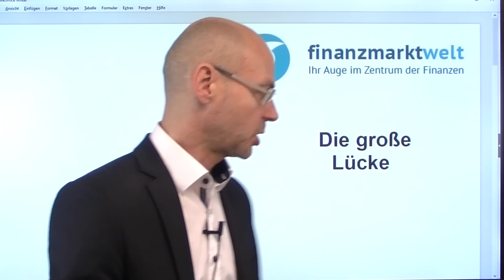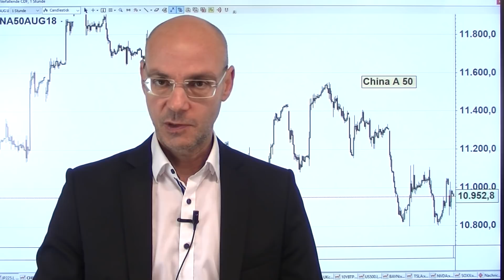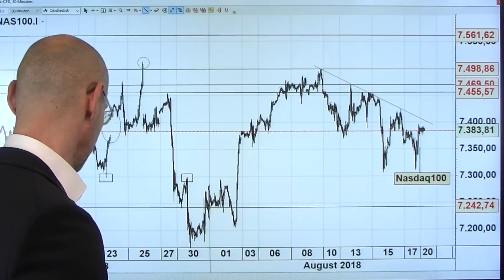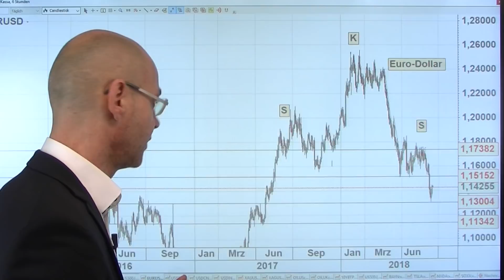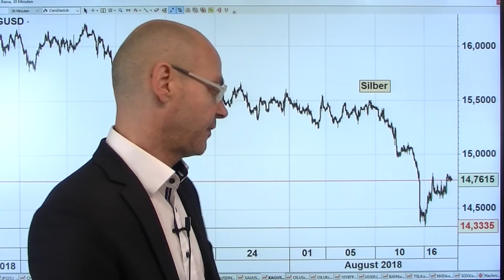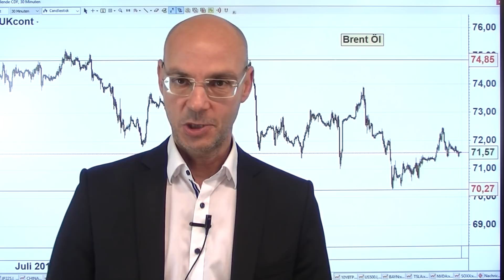Die große Lücke! Videoausblick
Es klafft eine riesige Lücke zwischen der Wall Street und dem Rest der Welt - wohl weil die USA glauben, sie seien unverwundbar im Handelskrieg. Nun gibt es (wohl zu Unrecht) wieder Hoffnungen, dass dieser Handelskrieg vor allem mit China doch noch verhindert werden könne. Aber die Schieflagen, die aus diesem Glauben  an die eigene Unverwundbarkeit an den US-Märkten entstehen, werden immer größer: die Investoren gehen in noch nie dagewesenem Umfang davon aus, dass die Renditen für US-Staatsanleihen weiter steigen werden, gleichzeitig bleiben sie weiter immens in US-Tech-Werten investiert. Sollte nun eine Flucht in die sicheren Häfen einsetzen, weil zum Beispiel die Lage an den Emerging Matkets weiter eskaliert, droht eine Art Massenpanik..